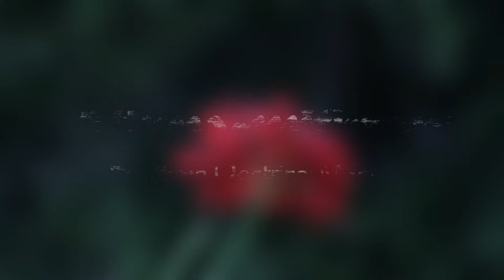ATHMAMITHRAM Brethren Doctrinal Media || Mrs. Elsie Baby USA || Morning Manna 13